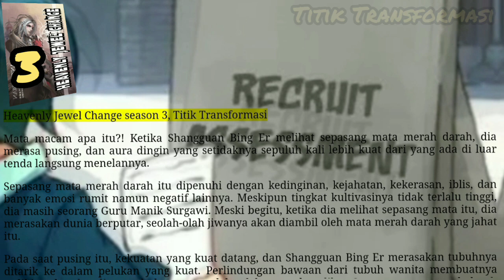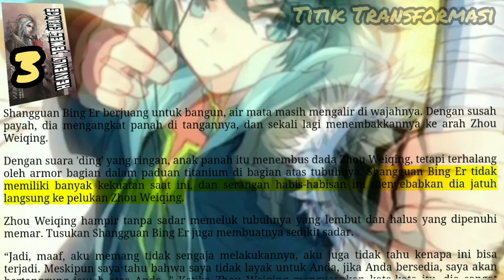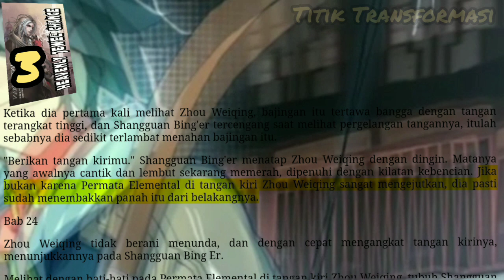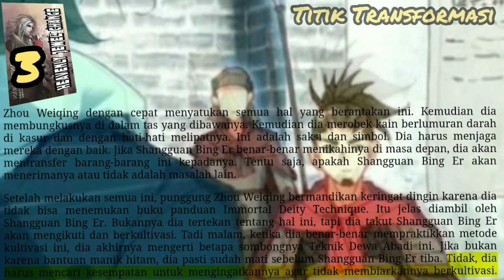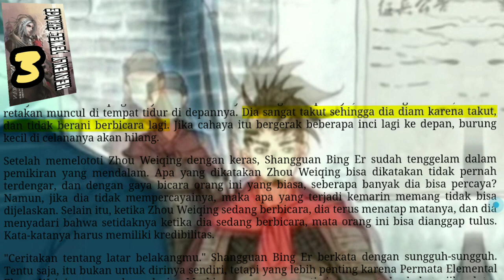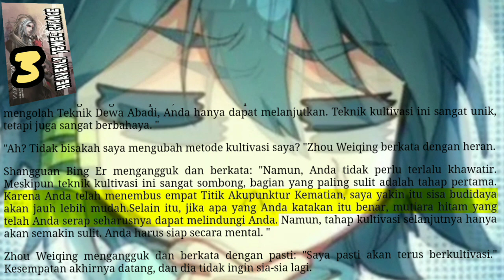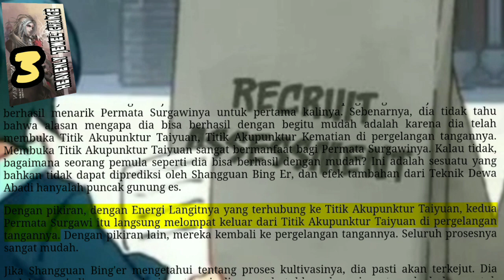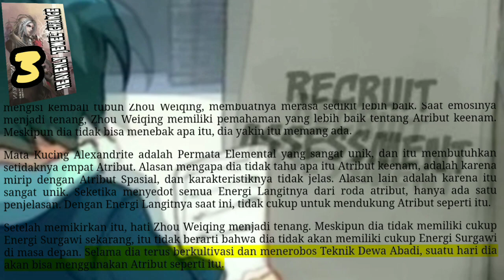Titik Transformasi, HJC 3